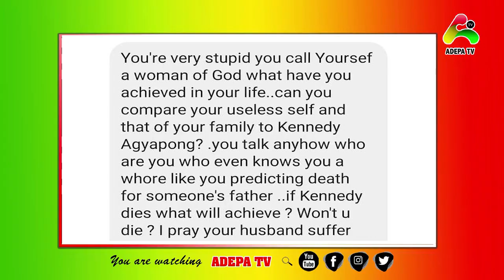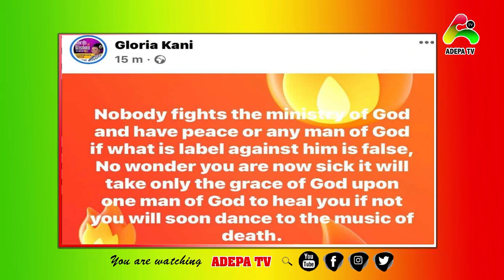Gloria Kani Threatening To Sue GHPAGE Over False Publication On Wishing Kennedy Agyapong Death